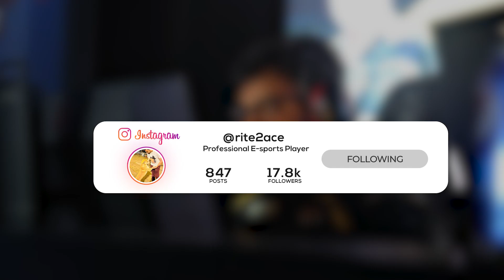How i carried my team to 'VICTORY' with 'FADE'